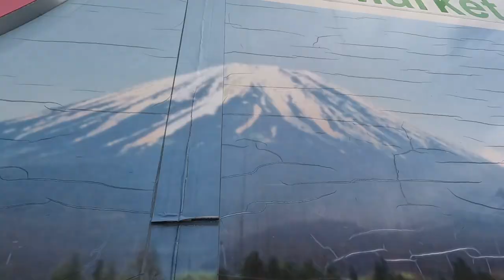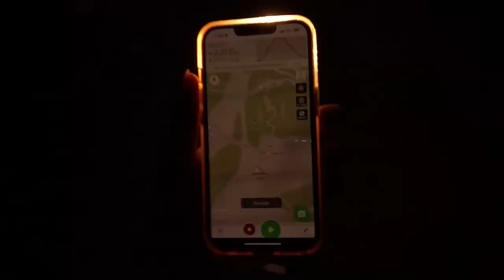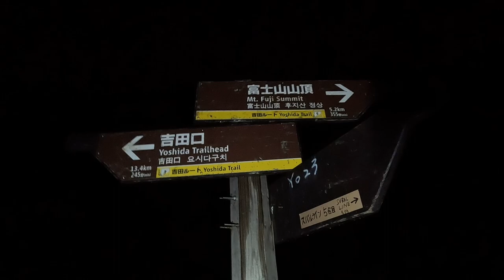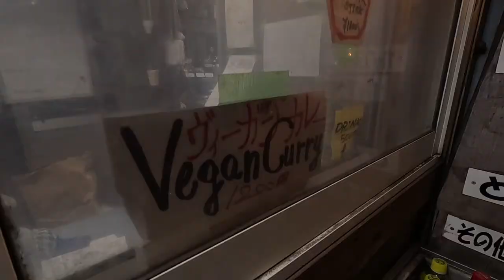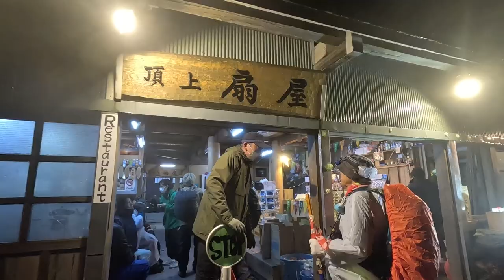Arriving to the Summit of Mount Fuji Overnight- Japan Travel Vlog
Climbing Fuji overnight was an awesome experience! Mount Fuji is the highest mountain in Japan, an active volcano in a perfect cone shape. It was a challange to spend the dusk at 3600 m above sea level... Watch the video to see my journey to the top!

Fuji:
Music from Uppbeat (free for Creators!)